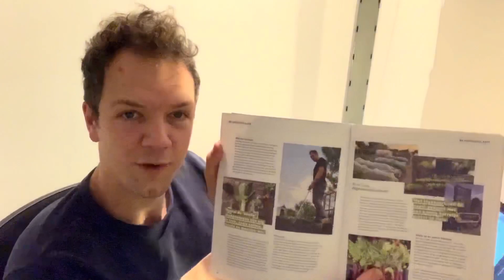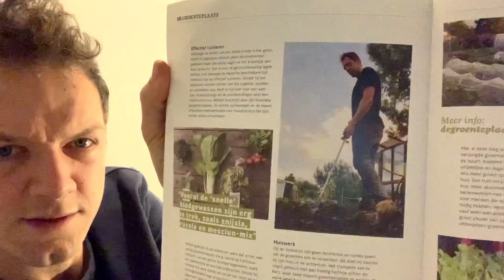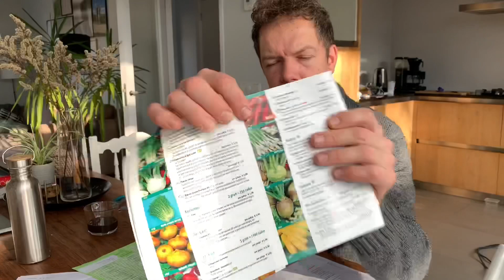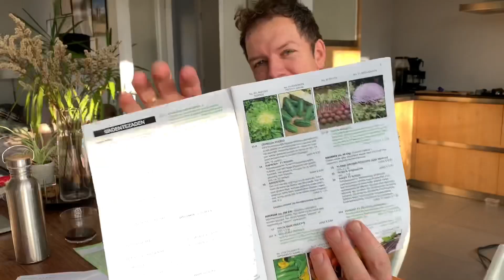EFFM weekvlog 037 - item in stadstuinieren, witlof updat en zaadgidsen vervolg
Ik deze vlog ontvang ik de stadstuinieren 04 en laat ik je de witlof zien. Ik vervolg mijn zoektocht voor de groente van volgend seizoen!

Wordt nu lid van mijn online community. Hierin ontmoet je andere gedreven moestuiniers, laat je inspireren en ontdek wat er allemaal bedacht wordt om een succesvolle moestuin te hebben!
Als je van moestuinieren houd dan is dit echt een plek voor jou!!